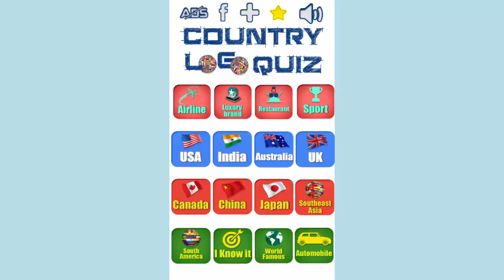Country Logo Quiz Japan Level 3 - All Answers - Walkthrough